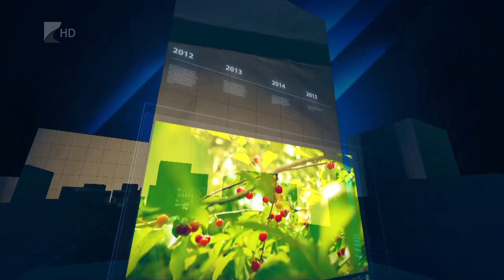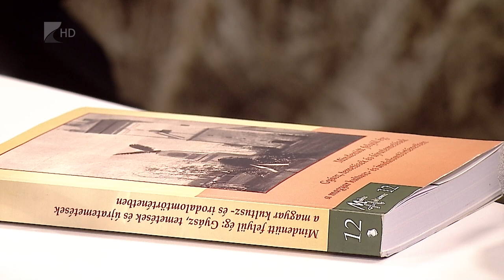35 perc - 2023.06.07.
Témák:

1. Gazdafórum Balkányban – aktuális agrár kérdésekről beszélt a miniszter
2. Falusi turizmus – készülnek a szállásadók is a szezonra
3. Gyász és irodalom – a vármegye nagyjai is megjelennek egy friss kötetben